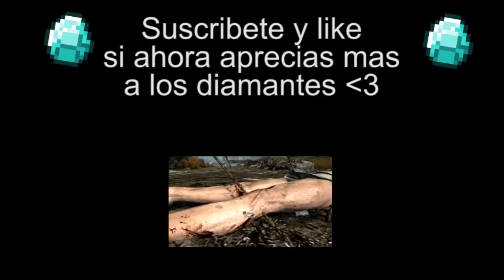y2mate com minecraft minero ft starkindj parodia de torero de chayanne VZzSBv6tXMw 720p